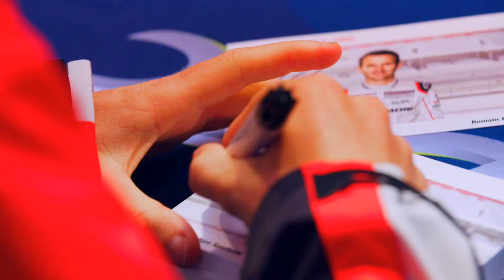Porsche, what it takes to win Le Mans